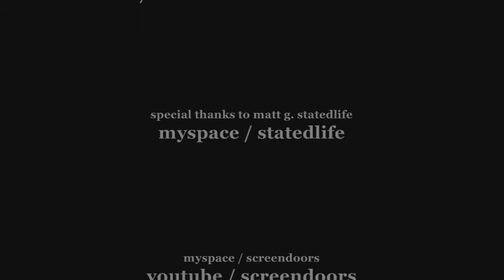Premonition (2007)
Premonition: a boys bad dream sparks an evening of fun.